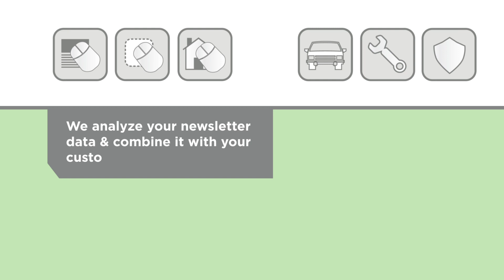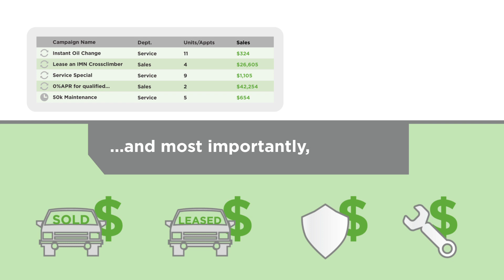Loyalty Driver Premier - Targeted Campaign Management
Loyalty Driver Premier provides a comprehensive, targeted campaign manager that uniquely combines behavioral data from your IMN newsletter with DMS data to deliver the right message to the right person at the right time...all from a single platform.